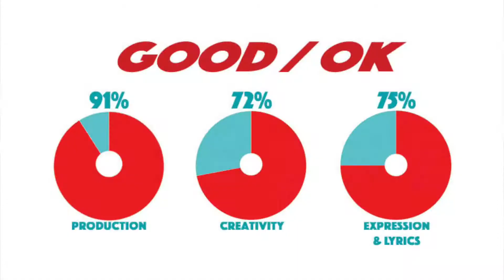"x" by Ed Sheeran - Album Review | YES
Here we are with Ed Sheeran's second studio album.  A lot of what I found in his first album I felt was amplified once again in this album.  Plenty of tracks to enjoy, and things to tidy up.  Let me know what you. think of the album.